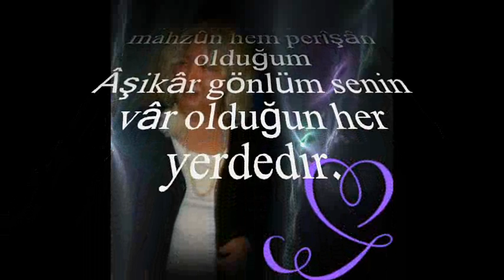Şeniz GÜNEŞ-Hasretin Gönlümde Artık Bir Ateşten Perdedir (EVC ÂRÂ)R.G.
SOLİST:
*ŞENİZ GÜNEŞ*
VİDEOYU YAPAN
*RECEP GAYRETLİ*
GÜFTE: FEYZİ HALICI
BESTE: CİNUÇEN TANRIKORUR
USUL: DEVR-İ HİNDİ
MAKAM: EVC ÂRÂ
Hasretin Gönlümde Artık Bir Ateşten Perdedir
Görmüyor pek gözlerim naylar, kudümler nerdedir
Çok değil aşkınla mahzûn hem perîşân olduğum
Âşikâr gönlüm senin vâr olduğun her yerdedir.